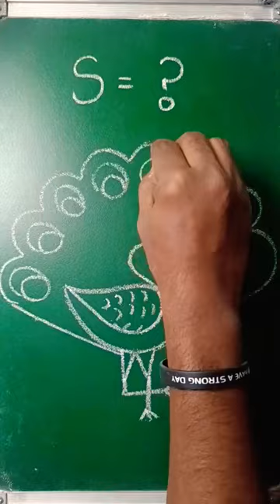How to draw peacock by =s 😍😍😍